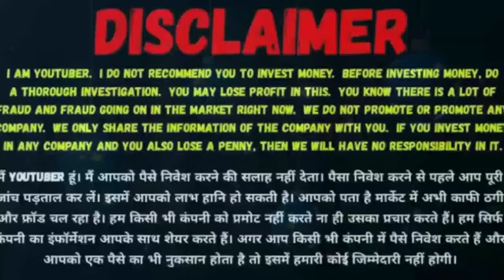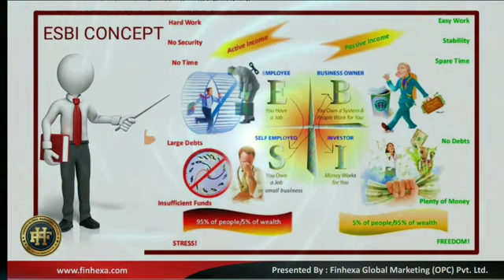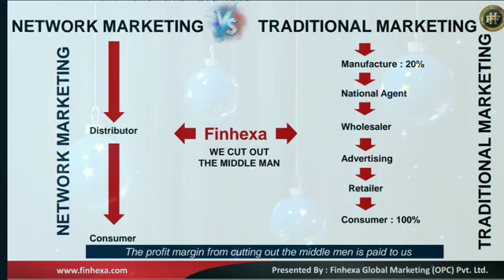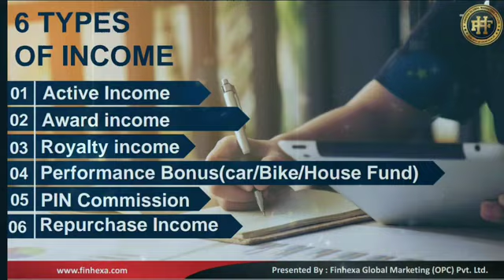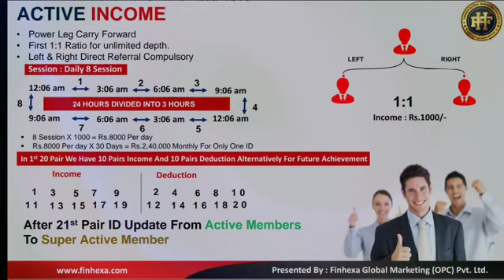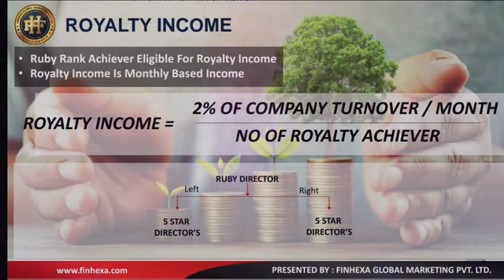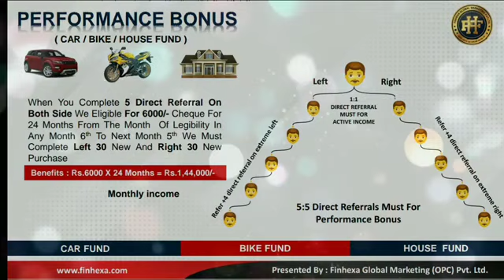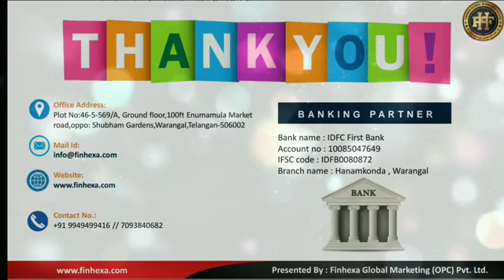Finhexa Global marketing 9014083521